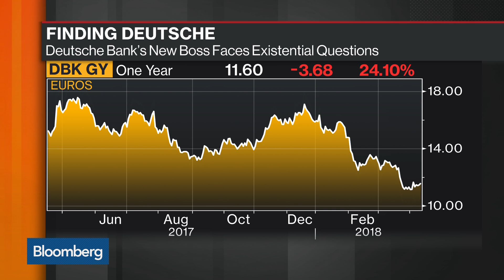Deutsche Bank's New Boss Faces Existential Question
Apr.12 -- Bloomberg's Peggy Collins discusses leadership changes at Deutsche Bank and if the institution is changing its philosophy. She speaks with Bloomberg's David Westin and Alix Steel on "Bloomberg Daybreak: Americas."